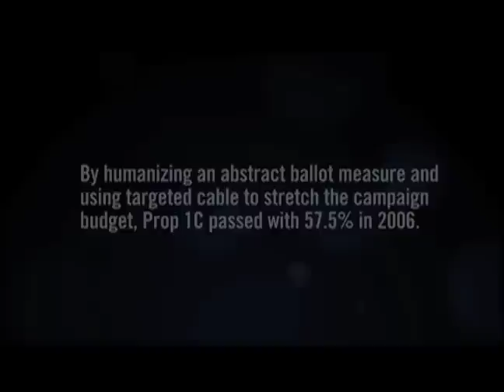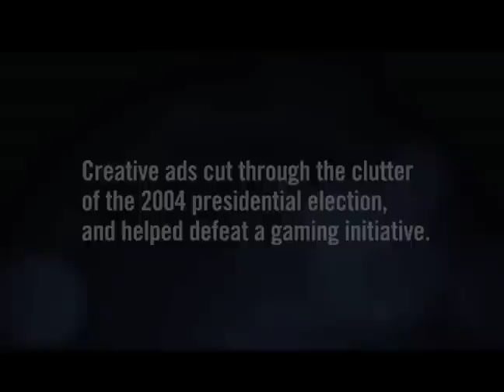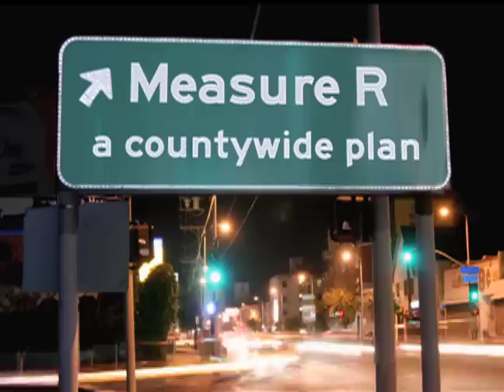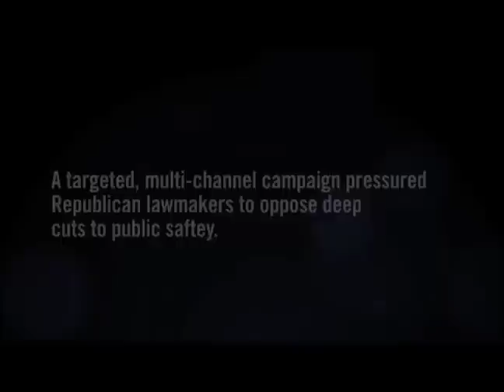Ballot Initiatives & Issue Advocacy Reel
A sample of TV ads produced by Three Point Media on behalf of ballot initiative campaigns and advocacy organizations.